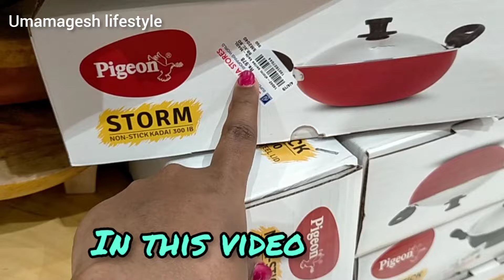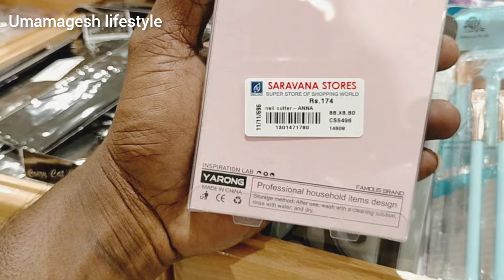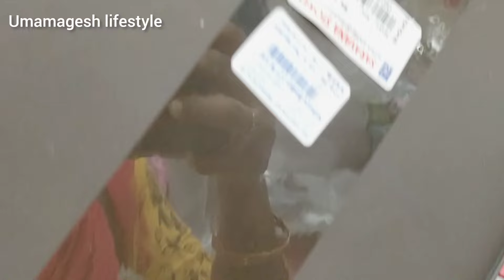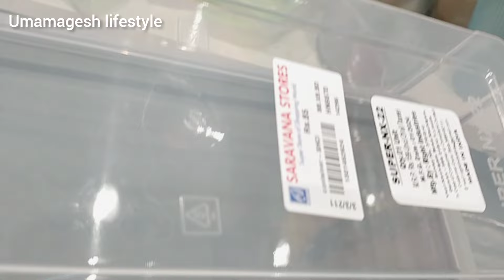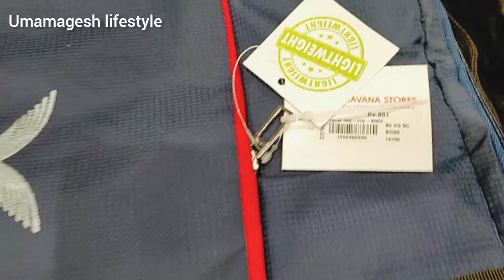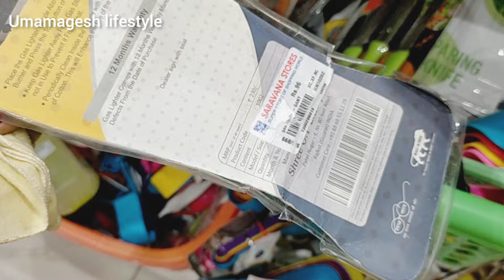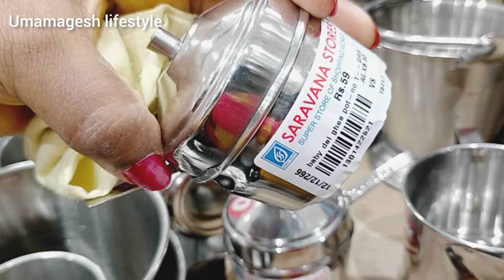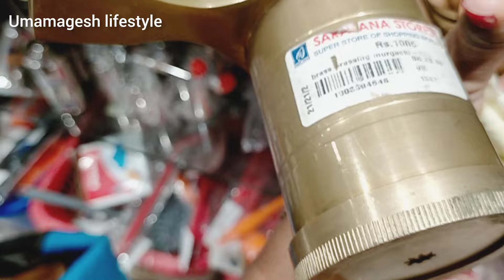தி நகர் Saravana stores இத எல்லாம் இருக்கா⁉️ Home Appliances/ vlog in Tamil